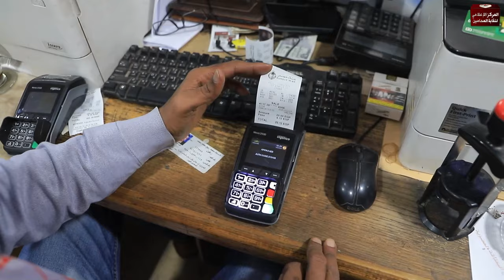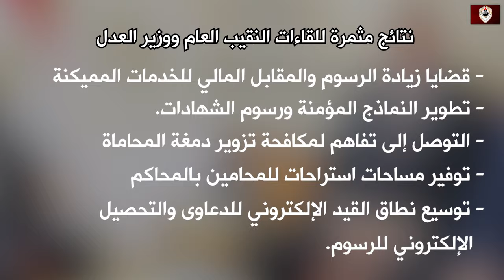الميكنة واللامركزية الإدارية.. قضت على التكدس والزحام ووفرت الوقت والجهد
حققت قرارات الميكنة واللامركزية الإدارية، التي طبقتها نقابة المحامين في عهد النقيب الأستاذ عبدالحليم علام، استفادة كبيرة لأعضاء الجمعية العمومية في جميع أنحاء الجمهورية، لما فيها من تيسير وتسهيل على السادة المحامين في الحصول على الخدمات من مقار نقابتهم الفرعية، ووفرت عليهم الوقت والجهد، ومكنت النقابات الفرعية من أداء دورها في خدمة السادة المحامين.